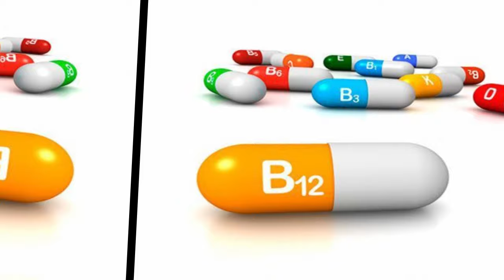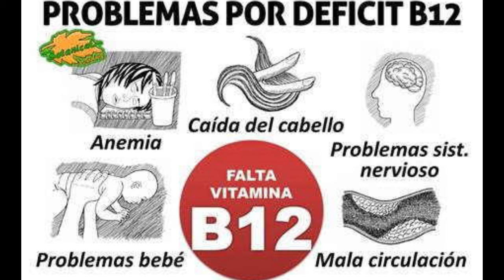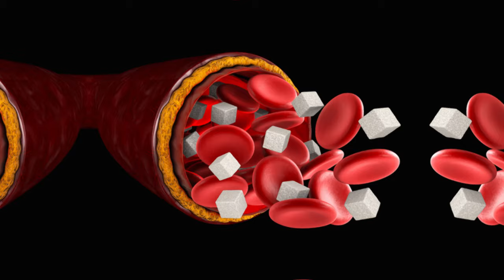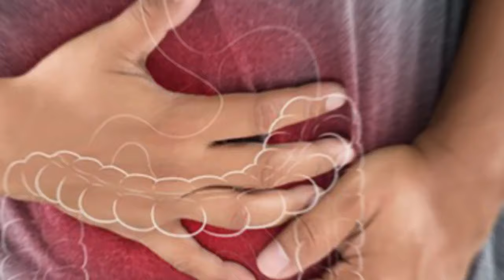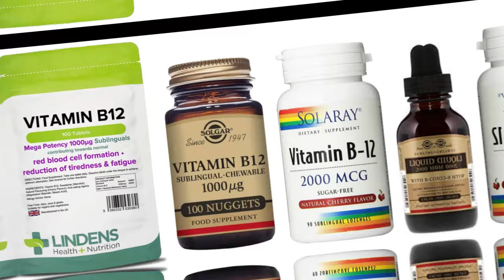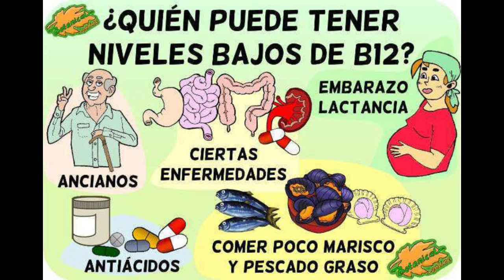URGENTE - 5 SEÑALES DE QUE TIENES DEFICIENCIA DE VITAMINAS B12 Y NO LO SABIAS.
💡🔍 ¿Te sientes constantemente fatigado, irritable o con problemas de memoria? Podría ser un indicio de deficiencia de vitamina B12. En este video, profundizamos en la importancia de la vitamina B12 para la salud y el bienestar, explorando las causas, síntomas y soluciones para abordar esta deficiencia común pero a menudo subestimada.

Lo Que Aprenderás en Este Video:

Importancia de la Vitamina B12: Descubre por qué la vitamina B12 es crucial para la salud del sistema nervioso, la producción de glóbulos rojos y la función cognitiva.
Causas de la Deficiencia: Explora las posibles razones detrás de la deficiencia de vitamina B12, que van desde problemas de absorción intestinal hasta dietas veganas o vegetarianas y ciertas condiciones médicas.
Síntomas de Deficiencia: Aprende a reconocer los signos y síntomas de la deficiencia de vitamina B12, que pueden incluir fatiga crónica, debilidad muscular, problemas de memoria, y hormigueo en las manos y los pies.
Diagnóstico y Tratamiento: Descubre cómo se diagnostica la deficiencia de vitamina B12 y las opciones de tratamiento disponibles, que pueden incluir suplementos orales o inyectables, así como cambios en la dieta.
Prevención y Manejo: Explora estrategias para prevenir la deficiencia de vitamina B12, como una dieta equilibrada y el monitoreo regular de los niveles sanguíneos, así como consejos para manejar eficazmente la deficiencia una vez diagnosticada.
¡Únete a Nosotros en este Viaje hacia una Mejor Comprensión de la Vitamina B12!

Descubre cómo puedes identificar y abordar la deficiencia de vitamina B12 para mejorar tu salud y bienestar en general.